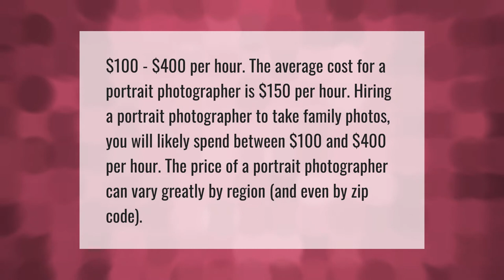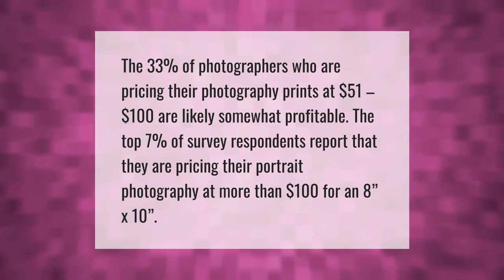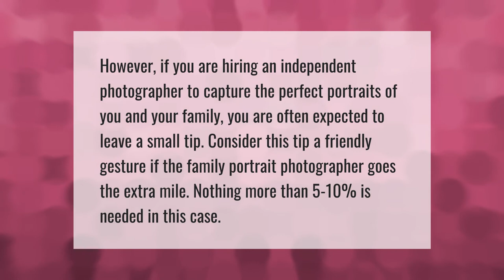How much do family photo sessions cost?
00:00 - How much do family photo sessions cost?
00:43 - How much should you pay for a photoshoot?
01:16 - How much should I charge for photo prints?
01:45 - Do you tip photographers for family photos?
02:16 - How much do family portraits cost at JCPenney?

Laura S. Harris (2021, May 4.) How much do family photo sessions cost?
    AskAbout.video/articles/How-much-do-family-photo-sessions-cost-241256